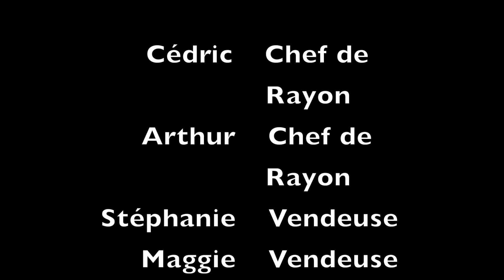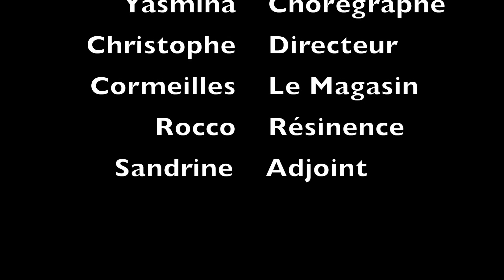3 semaines pour tout changer. Le film